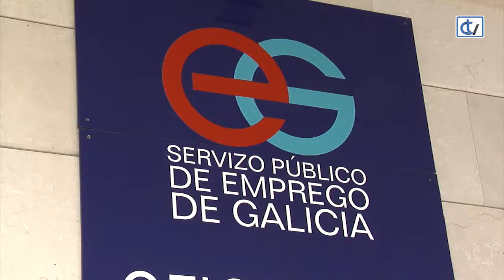O paro aumenta en Galicia. Buscas traballo?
O paro subiu en Galicia no pasado mes de xaneiro en 5.500 persoas. Achegámonos á Oficina de Emprego en Santiago, onde atopamos a Lina, unha cociñeira que acaba de quedar sen traballo despois de 3 anos de contrato nun establecemento.
Máis contento está David, un estudante que quería un emprego a media xornada e acaba de atopalo.

Aínda non se puxo a iso de buscar traballo pero no seu último curso de Filoloxía Inglesa esta rapaza de Verín ten claro que a cousa vai estar difícil.

En total en Galicia hai agora mesmo case 175 mil persoas no paro.